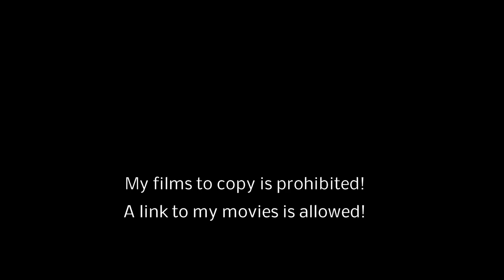Patong Beach 2018 / Phuket / Thailand / overflown with my drone